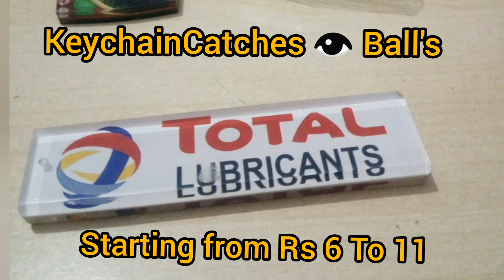Start Key Chain business in Rs 999 !! Be your own Boss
start key chain business in your city
*My Marketing*
*NewDelhi*
*India*